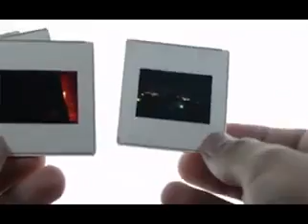Aik Achay Or Shareef Insan Ki He Takash Hai || Marry Me 4